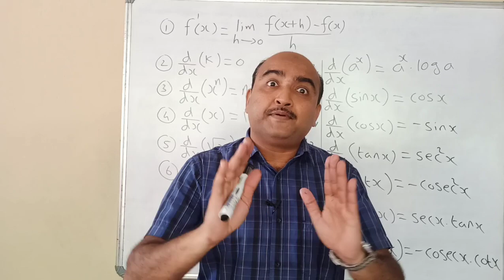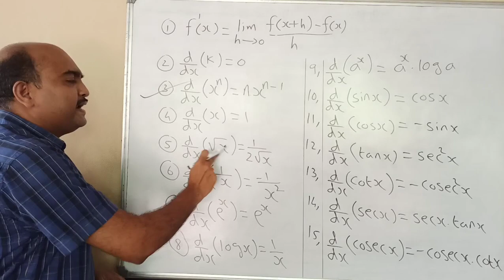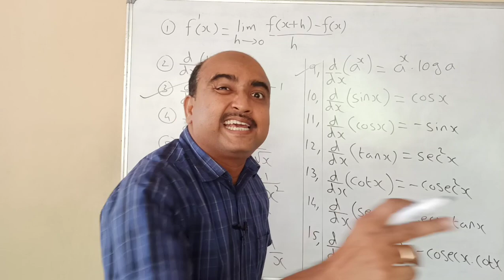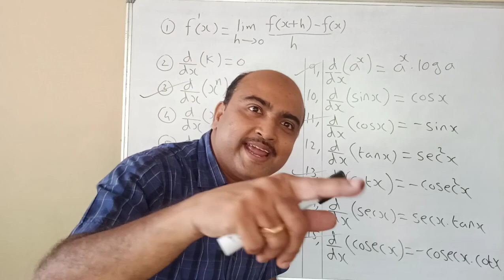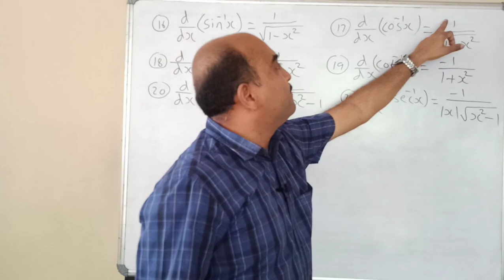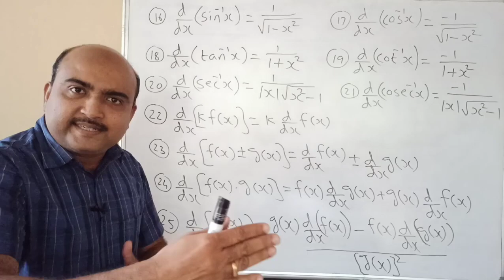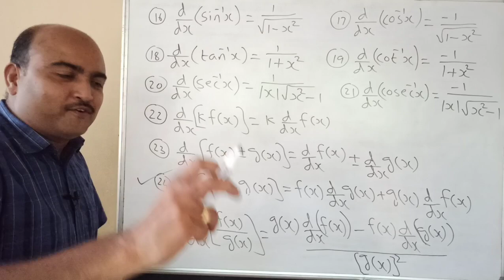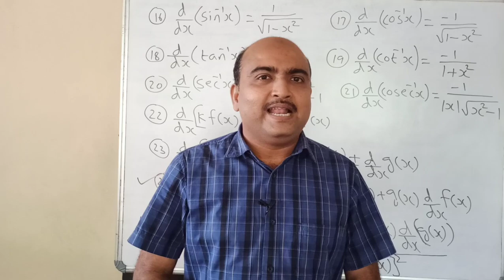+2 MATHEMATICS//DERIVATIVES//ALL FORMULAE IN ONE SHOT//SHORT CUTS AND TRICKS TO MEMORIZE👍🏻